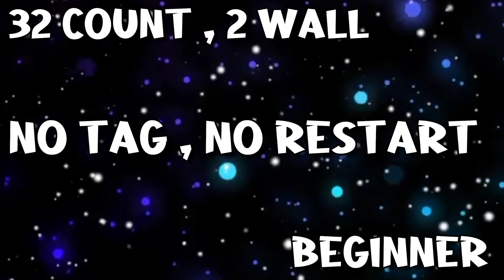Dance With Me Line Dance (Beginner)||Chor. Tayuka Karamoy (INA)||May 2021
32 Count , 2 Wall

Choreographer By : Tayuka Karamoy (INA) - May 2021

Music : Dance With Me - Thomas Wesley (ft.Thomas Rhett & Young Thug)

Demo by : Tayuka Karamoy & Ocean Park Line Dance